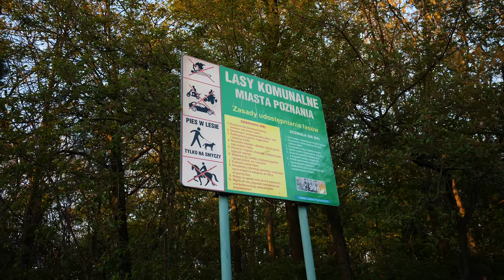WERONIKA CHCE DZIECKO? 😱 | Weronika i Max Krasoń